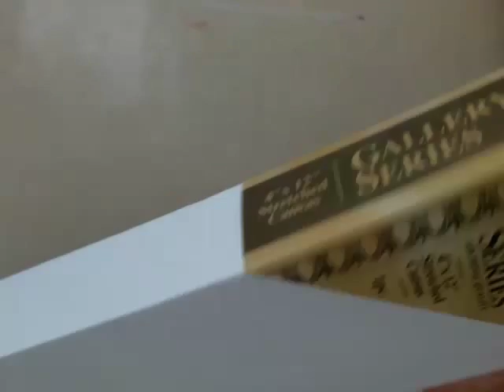Create -Butterfly Canvas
Mixed media canvas featuring Art Anthology Colorations spray and Velvets.